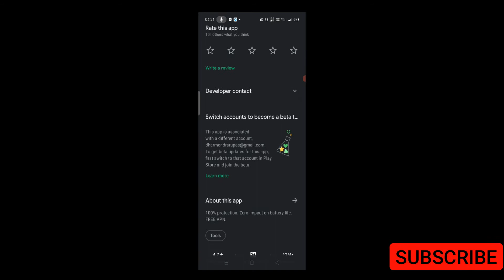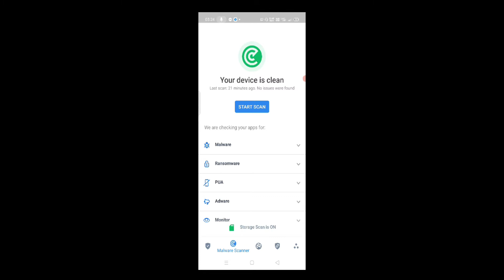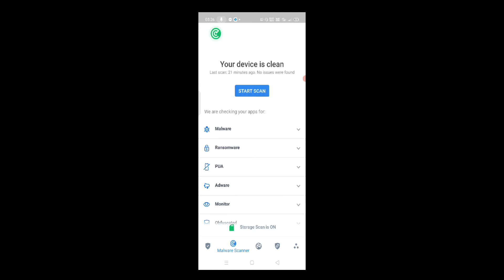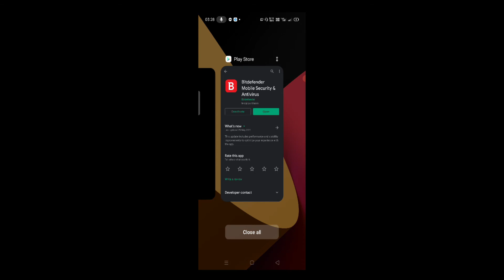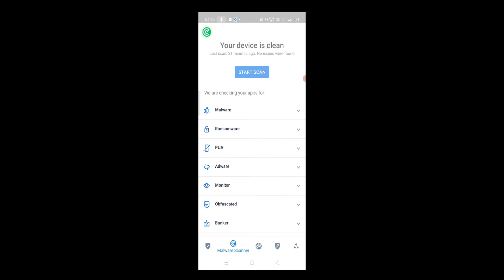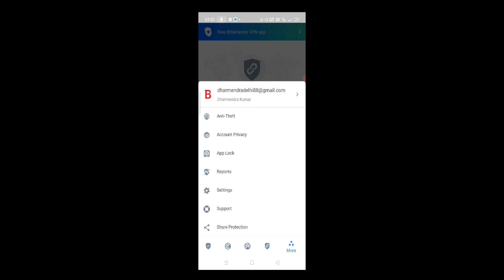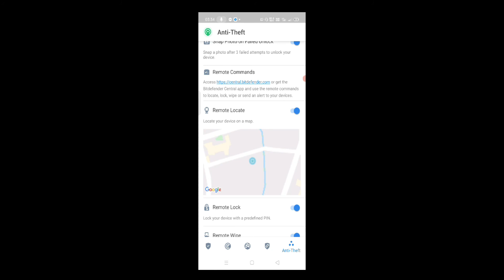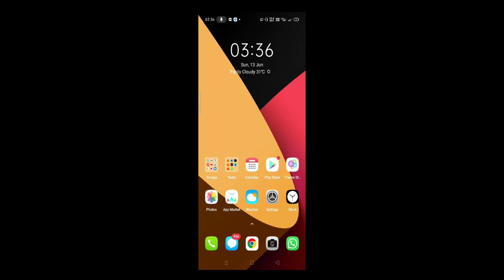Best Antivirus for Android in 2021 (Latest) | Remove virus from your smartphone | 100 Fix problems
About this video:
Es Video me hamne Bitdefender mobile security (Antivirus for android) ke all feature aur aap ese kaha se download kar sakte hai, how to install, how to use step by step samjhaya hai.

Best Antivirus for Android in 2021
Remove virus from your smartphone
How to remove virus from your smartphone
Bitdefender free antivirus
Free mobile antivirus
Technology Folders